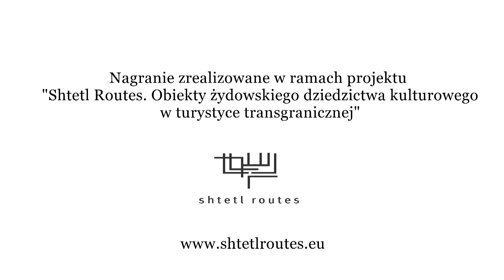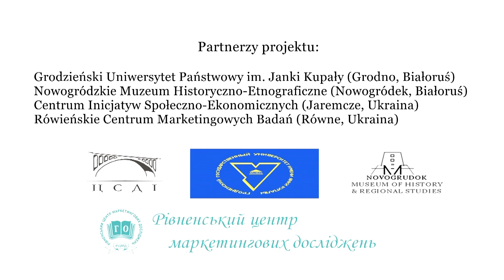Anatolij Drozdowycz – Rozbicie sotni. Front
Анатолій Дроздович – Розбиття сотні. Фронт